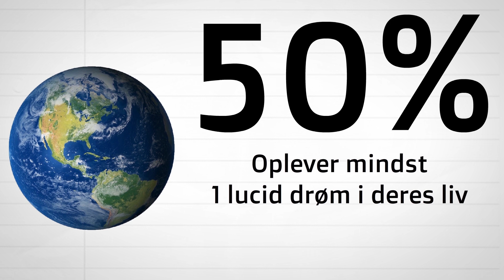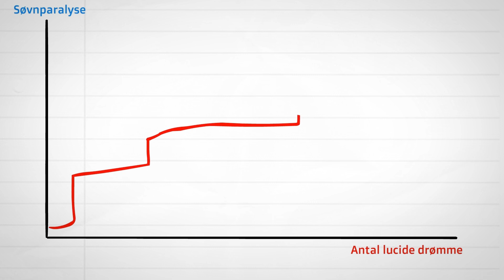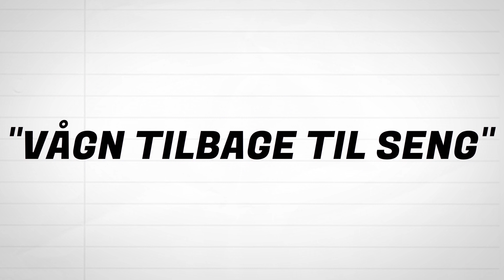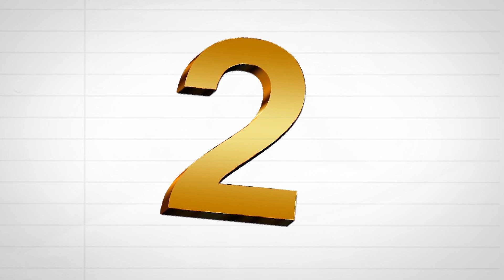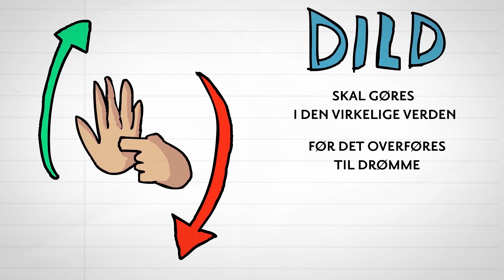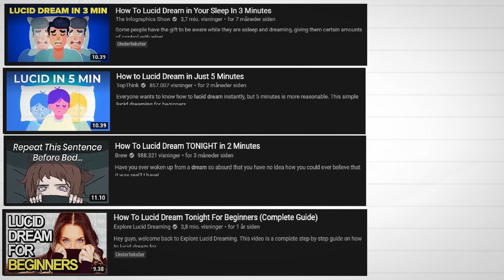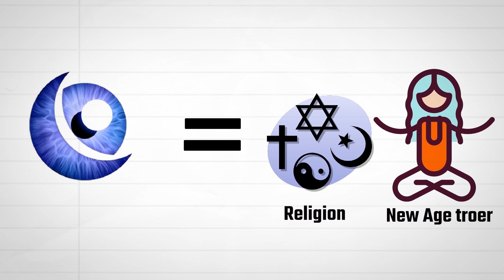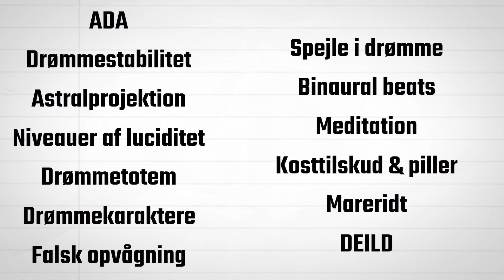Sådan Styrer Du Dine Drømme! [Lucide Drømme Tutorial]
Hej hej til dig dig. Max Raldin her. 👏

Alle mennesker har deres helt egen ultrarealistiske Virtual Reality verden inde i deres hoveder, som de kan besøge og interagere med. Desværre er der ikke så mange der kender til det.
Så i denne video lærer jeg dig hvordan du kan kontrollere / styre dine drømme! Fænomenet bliver kaldt "Lucide drømme" eller "Lucid Dreaming / Dreams". 🌌👁‍🗨

📋 Oversigt:

0:00 - Introduktion
01:48 - Forklaring
03:05 - Søvnparalyse
04:24 - Tutorial Forord
05:14 - MILD
06:11 - WILD
07:56 - Realitetstjek
10:26 - Drømmedagbog
12:34 - Opsamling
13:32 - Seje ting at gøre i en lucid drøm
15:23 - Afslutning

🏆 Lucide drømmere på YouTube: (Engelsk)

Husk at sige "hej hej" til mig mig, før jeg siger "hej hej" til Donald Trump. 🍊
Fald i hurtigt søvn og oplev pizzaen!

Søgeord: lucid dreams dansk , lucid dreaming dansk , lucide drømme , lucid drøm